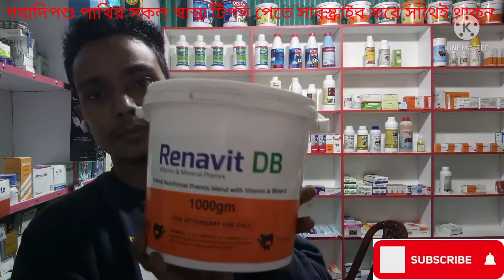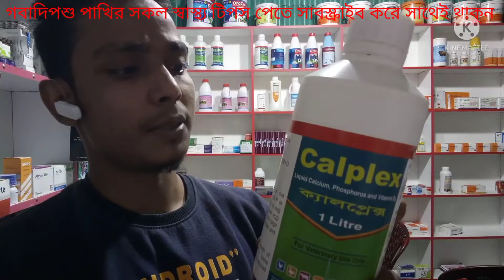বিজ্ঞান সম্মত পদ্ধতিতে গরু মোটাতাজা করনে করনীয়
গরু মোটাতাজাকরণ প্রযুক্তি
বাংলাদেশে গরুর মাংস খুব জনপ্রিয় এবং চাহিদাও প্রচুর। তাছাড়া মুসলমাদের ধমীয় উৎসব কুরবানীর সময় অনেক গরু জবাই করা হয়। সূতরাং “ গরু মোটাতাজাকরন” পদ্ধতি বাংলাদেশের জন্য খুব গুরুত্বপূর্ন এবং একটি লাভজনক ব্যবসা।
গরু মোটাতাজাকরন প্রক্রিয়ায় ধারাবহিকভাবে যে সকল বিষয়গুলো সম্পন্ন করতে হব তা নিম্নরুপ।
০১. পশু নির্বাচন, ০২. কৃমিমুক্তকরন ও টিকা প্রদান , ০৩. পুষ্টি ও খাদ্য ব্যবস্থাপনা এবং ০৪. বাজারজাতকরন।
০১. পশু নির্বাচন : মোটাতাজাকরণ  কর্মসূচীর জন্য গরু ক্রয়ের সময় প্রধান দুটি বিবেচ্য বিষয় হলো বয়স ও শারীরিক গঠন।
ক. বয়স নির্ধারন: মোটতাজা করার জন্য সাধারনত ২ থেকে ৫ বছরের গরু ক্রয় করা যেতে পারে, তবে ৩ বছরের গরু হলে ভাল।
খ. শারীরিক গঠন : মোটাতাজাকরণে ব্যবহৃত গরুর দৈহিক গঠন একটি গুরুত্বপূর্ণ
বিষয়। এজন্য নিম্নলিখিত বিষয়গুলো মনে রেখে গরু নির্বাচন করা জরুরী।
•    দেহ হবে বর্গাকার ।
•    গায়ের চামড়া হবে ঢিলা ( দুই আঙ্গুল দিয়ে ধরে টান দিয়ে দেখতে হবে)।
•    শরীরের হাড়গুলো আনুপাতিকহারে মোটা, মাথাটা চওড়া, ঘাড় চওড়া এবং খাটো।
•    পাগুলো খাটো এবং সোজাসুজিভাবে শরীরের সাথে যুক্ত।
•    পিছনের অংশ ও পিঠ চওড়া এবং লোম খাটে ও মিলানো ।
•    গরু অপুষ্ট ও দূর্বল কিন্তু রোগা নয়।
০২. কৃমিমুক্তকরন  : পশু ডাক্তারের নির্দেশনা মত কৃমির ঔষধ ব্যবহার করতে হবে।
গরু সংগ্রহের পর পরই পালের সব গরুকে একসাথে কৃমিমুক্ত করা উচিত। তবে প্রতি
৭৫ কেজি দৈহিক ওজনের জন্য ১ টি করে এনডেক্স বা এন্টিওয়ার্ম টাবলেট
ব্যবহার  করা যেতে পারে।
০৩. টিকা প্রদান : পূর্ব থেকে টিকা না দেওয়া
থাকলে খামারে আনার পরপরই সবগুলো গরুকে তড়কা, বাদলা এবং ক্ষুরা রোগের টিকা
দিতে হবে। এ ব্যপারে নিকটস্থ পশু হাসপাতলে যোগাযোগ করতে হবে।
০৪. ঘর তৈরী ও আবসন ব্যবস্থাপনাঃ  আমদের দেশের অধিকাংশ খামারী ২/৩ টি পশু
মোটাতাজা করে থাকে, যার জন্য সাধারনত আধুনিক সেড করার প্রয়োজন পড়েনা। তবে
যে ধরনের ঘরেই গরু রাখা হোক ঘরের মধ্যে পর্যন্ত আলো ও বায়ু চলাচলের
ব্যবস্থা থাকতে হবে। ঘরের মল- মূত্র ও অন্যান্য আবর্জনা যাতে সহজেই
পরিস্কার করা যায় সে দিকে খেয়াল রেখে ঘরে তৈরী করতে হবে।
০৫. পুষ্টি ও খাদ্য ব্যবস্থাপনাঃ গরু মোটতাজাকরনে দুই ধরনের খাদ্যের সমন্বয়ে রশদ (রেশন) তৈরী করা হ হয়।
•   আঁশ জাতীয়ঃ শুধু খড়, ইউ এম, সবুজ ঘাস ইত্যাদি । তবে এই প্রক্রিয়ায় খামারীদেরকে শুধু খড়ে পরিবর্তে ইউ এম এস খাওয়াতে হবে।

•   দানারারঃ খৈল, ভূষি, চাষের কুড়া , খুদ, শুটকি মাছ, ঝিনুকের গুড়া, লবন ইত্যাদি।
খাওয়ানের পরিমানঃ গরুকে তার ইচ্ছা অনুযায়ী, অর্থাৎ গরু যে পরিমান খেতে পারে সে পরিমান ইউ এম এস সরবারাহ করতে হব।

•   কোন খামারী সবুজ ঘাস খাওয়াতে চাইলে প্রতি ১০০ কেজি কাঁচা  ঘাসের সাথে ৩
কেজি চিটাগুড়ে মিশিয়ে তা গরুতে খাওয়াতে পারেন। এক্ষেত্রে কাঁচা ঘাসেও
গরুকে পর্যাপ্ত পরিমানে সরবরাহ করতে হবে।